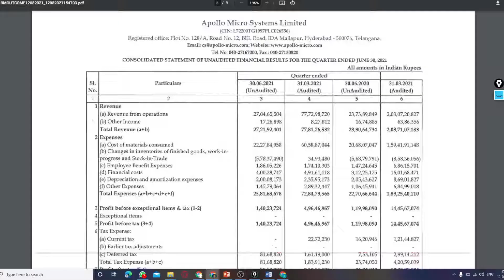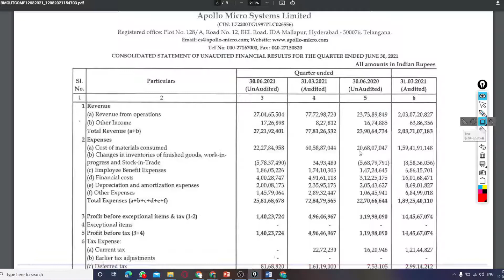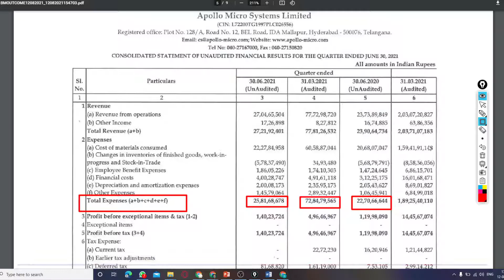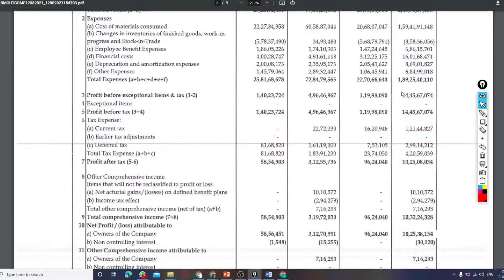APOLLO q1 results 2022 | APOLLO latest news | APOLLO Share News